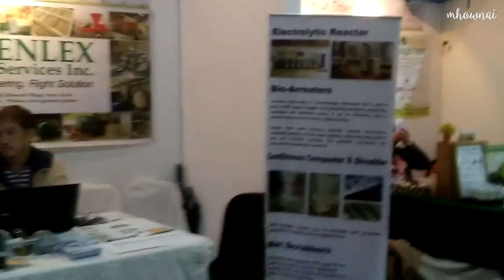VLOG: May Pa-Event si Mayora | Mhownai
Huling vlog sa buwan ng Hunyo. I was invited sa Eco Waste Management sa Vernis North wherein they tackled about how the government and non government organization work hand in hand to lessen the pollution in the Philippines.

Also please do check my blog.

FAQs:
Camera Used: LG G4s Beat
Editor: Adobe Premiere CC and/or Sony Vegas Pro 13
Age: 21
Name: Ramona Jessica Nadong